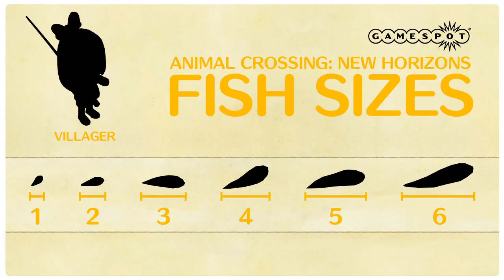🔴 Pourquoi Déteste-t-on Autant Le Bar Commun ? | C'EST QUOI ? - Animal Crossing New Horizons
T'es-tu déjà demandé pourquoi est-ce qu'on déteste autant le Bar Commun ?
Pourquoi est-ce que le Bar Commun ne rapporte presque aucune clochette ?
Ça tombe particulièrement bien car figure-toi que je me suis posé la même question !

Me soutenir sur Utip (important) :
vvvvvvvvvvvvvvvvvvvvvvvvvvvvvvvvvvvvvvvvvvvvvvvvvvvvvvvvvvvvvvvvvvvvvvvvvvvv

Le DISCORD de la chaîne !